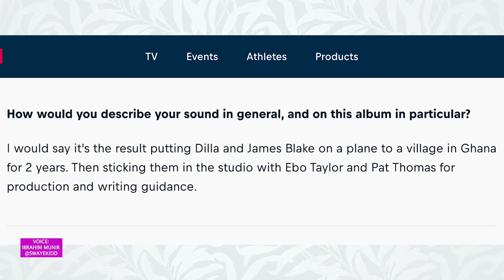How M3NSA 's No.1 Mango Street Became A Classic | CulArt News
It's been 10 years since M3NSA released his album, No.1 Mango Street. Looking back, the album has influenced a new crop of today's music, hence, the classic tag.